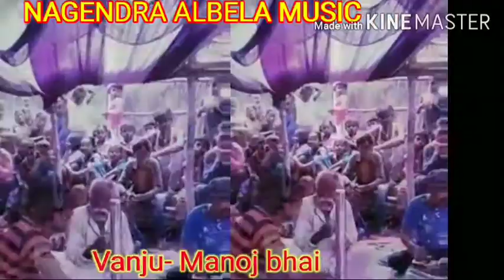Nagendra albela bhojpuri program !! Bhojpuri program !! Dulaur jandaha vaishali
Vyash